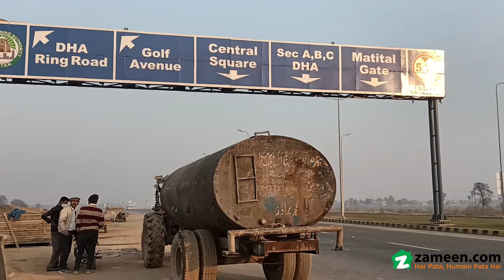1 KANAL RESIDENTIAL PLOT FOR SALE IN SECTOR W1 PHASE 1 DHA MULTAN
Good Location.
Best Time To Invest In DHA Multan.